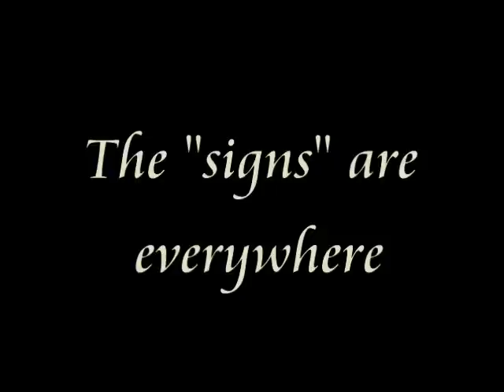The "Signs" are Everywhere!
Just some pics/vid from the road!  Hope ya like it!